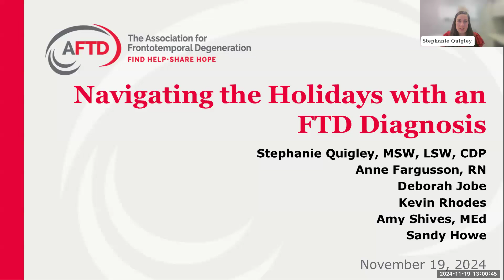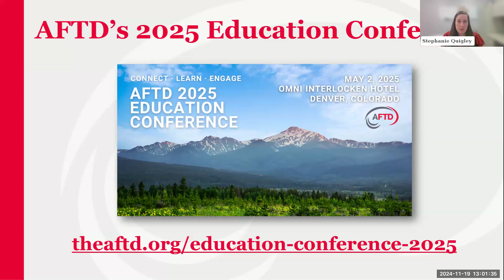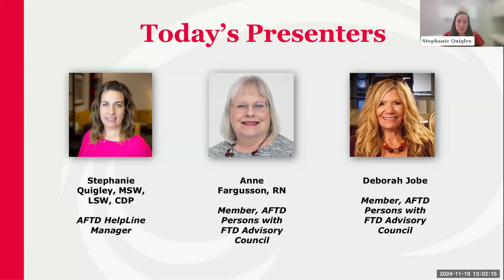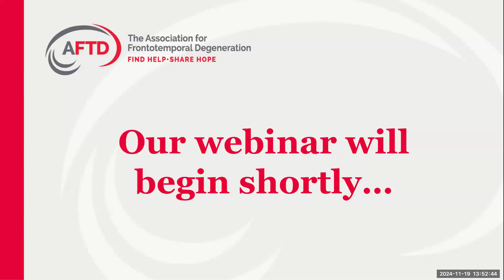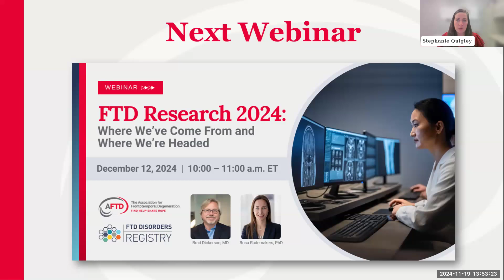AFTD Care Partner Learning Series Webinar: Navigating the Holidays with an FTD Diagnosis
The changes brought on by an FTD diagnosis can make navigating the holidays difficult. The routine changes of travel, large crowds, and busy days can lead to unsuccessful holiday experiences. In this webinar, AFTD HelpLine Manager Stephanie Quigley leads a discussion with members of AFTD's Persons with FTD Advisory Council as they share ideas and ways they have adapted family traditions to enjoy this time of year.